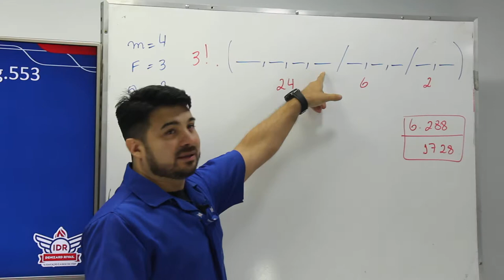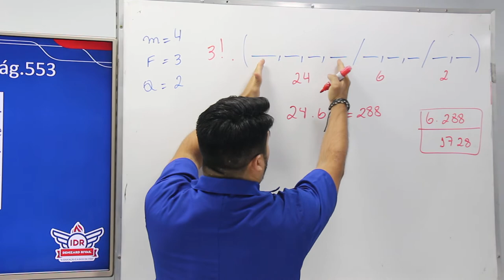WEB AULA 1 - MATEMÁTICA -2ª SÉRIE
Unidade 11- Permutação Simples pág.553